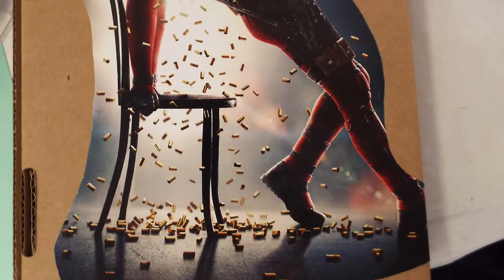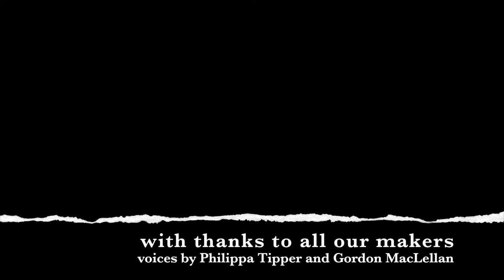Cabinets of Curiosity, 2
In Buxton Museum and Art Gallery, inspired by the collection there, we made our own Cabinets to hold our personal curiosities in. The poem grew out of the lists of "what treasures will you keep?". This event was one of many in the BM125 project